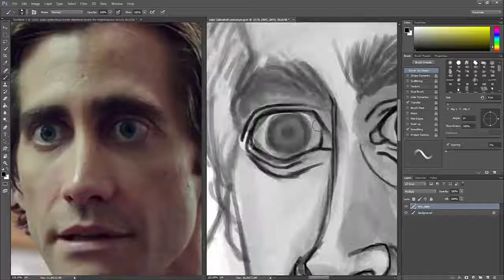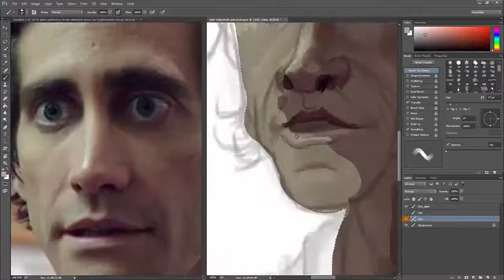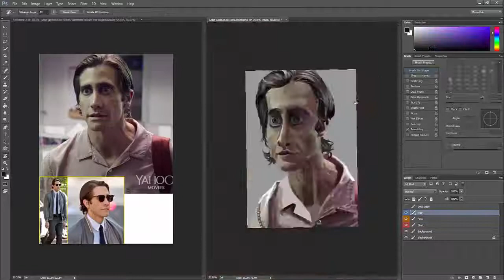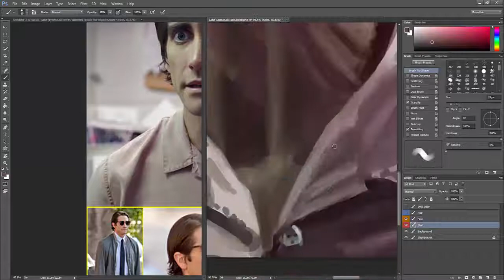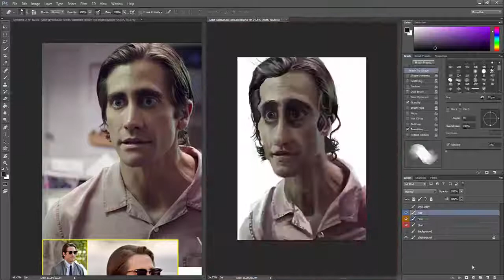Jake Gilinahall Caricature. Nightcrawler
Photoshop CS6 caricature speed-painting of Jake Gilinahall in Nightcrawler.
Also yes i totally stole the background texture from Marcus Sakoda and if i were you i'd go check out his channel because he is an infinity better caricature artist then me